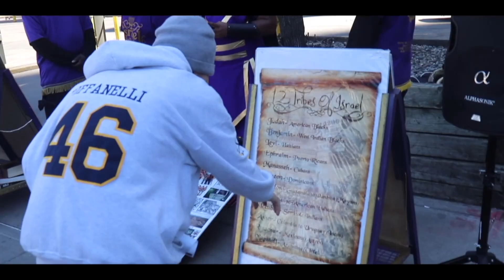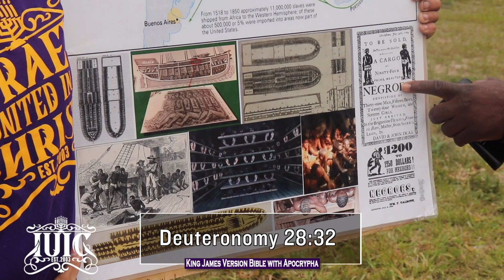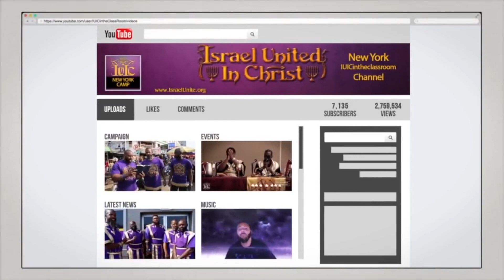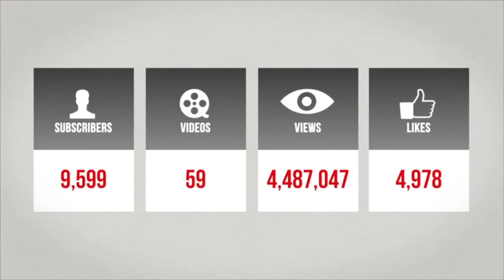The Israelites: Show Me Christmas in the Bible